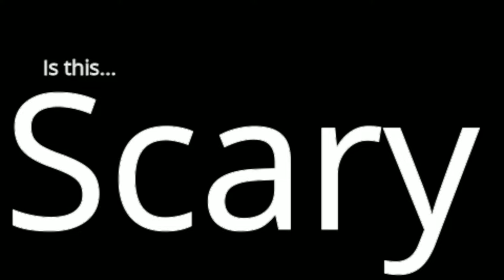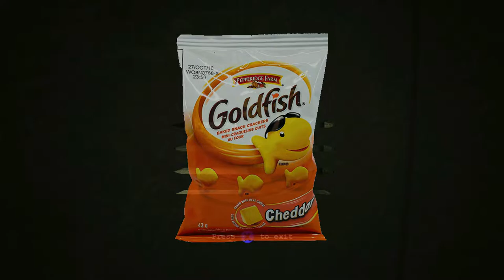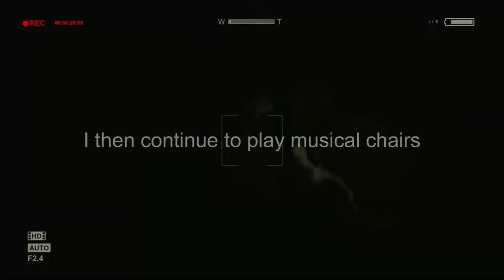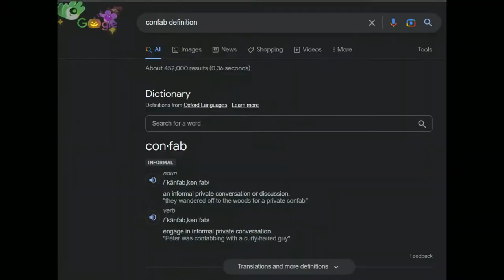This Outlast gameplay is NOT what you expect...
If you dont, I'll be forced to show you my hallowiener. pause